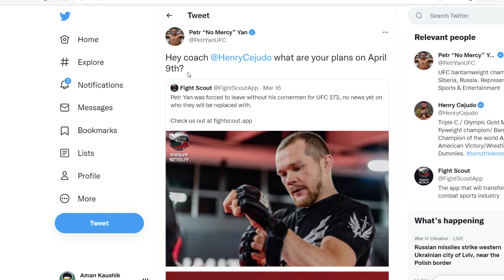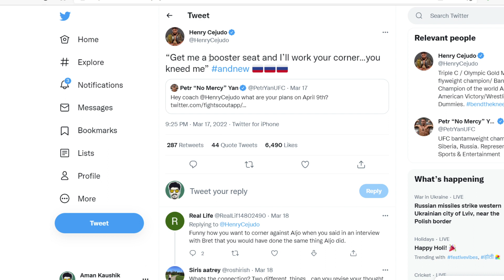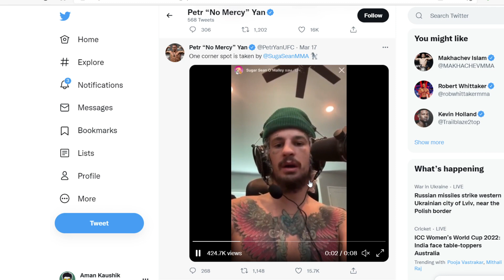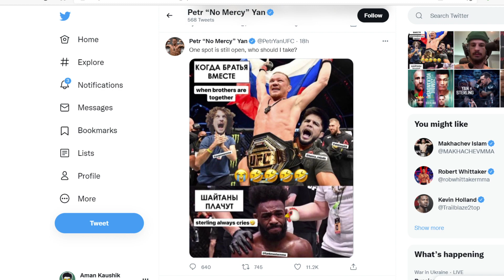Petr YAN Needs NEW Cornermen for ALJAMAIN Fight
TRY MY FIRST BOOK : FIX YOUR DAY.
A Guide Which Helps You to Achieve Goals, to Become Your Best Version, And to Take Command of Your Day.
This Book is a Product of Months of Preparation And Years Of Learning : BUY IT

HINDI VERSION OF THIS BOOK IS COMING SOON..

Please give your opinion in comments.